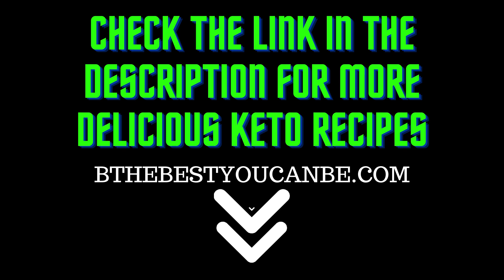KETO DIET RECIPES I Delicious Curry Spiked Tuna & Avocado Salad I Keto Food For Healthy Eating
Eight science-backed benefits of going keto

If you’re looking to lose fat then you have to try this brand new custom keto meal plan.

To create this service, certified nutritionists, personal trainers, and chefs united to develop keto meal plans that are effective, convenient, cost-efficient, and enjoyable.

Since their launch in January 2019, hundreds of clients have already transformed their figure and health with the benefits a proper keto diet can offer.

Benefit #1: the keto diet can help you obtain (and maintain!) a healthy weight

The keto diet is excellent for losing fat and keeping it off. For example, a meta-analysis of 13 randomized controlled trials concluded that:

“Individuals assigned to a VLCKD [very low carbohydrate ketogenic diet] achieve a greater weight loss than those assigned to an LFD [low-fat diet] in the long term; hence, a VLCKD may be an alternative tool against obesity.”

What’s more, randomized controlled trials found that the keto diet produces up to three times as much weight loss as a high-carb, low-fat diet.

In other words, if you want to lean down but are sick and tired of failing your weight loss attempts, the keto diet may be the key to a slim figure.

Benefit #2: the keto diet boosts brain function

When going keto, most people experience an improvement in their brain function and mental clarity.

The keto diet supports your brain in various ways and for various reasons. A major reason is that ketosis enhances mitochondrial functioning.

Researchers believe ketosis stimulates the formation of new mitochondria in your brain, especially in your hippocampus. This aids your mental clarity, memory, and energy levels.

Benefit #3: the keto diet can help manage or even reverse diabetes

Many studies show minimizing carb intake benefits people with diabetes. In fact, the keto diet was the standard diabetes treatment before the discovery of injectable insulin.

Consider the following:

Research published in Annals of Internal Medicine found that when type 2 diabetics went low-carb for two weeks, they improved insulin sensitivity by up to 75%.

And another study involving 21 individuals with type 2 diabetes found that seven of them could stop their diabetes medication within 16 weeks of going keto.

Benefit #4: the keto diet reduces heart disease risk

While saturated fat and cholesterol are often alleged to clog arteries, these compounds do not cause heart disease.

That’s good news for keto dieters because this eating style loads up on high-fat foods such as eggs, nuts, and bacon.

In fact, the keto diet reduces heart disease risk for four main reasons. The keto diet:

 Stimulates weight loss
 Elevates levels of the “good” HDL cholesterol
 Decreases blood triglycerides levels

Benefit #5: the keto diet boosts mental well-being

The keto diet benefits various mental disorders and conditions. For example, research shows the keto diet:

 Has an antidepressant effect
 Improves the behavior of children with autism
 May stabilize mood in bipolar disorder patients
 Has cured one case of schizophrenia

Benefit #6: the keto diet can be therapeutic for various neurological diseases

These include Alzheimer’s, ALS, Parkinson’s disease, infantile spasms (West syndrome), and epilepsy.

Benefit #7: the keto diet may prevent and fight some types of cancer

Most cancer cells rely on glucose as fuel, which is why keto diets may help prevent and fight the disease.

For instance, when in-vitro cancer cells only receive ketones and fat for energy, they often die.  Plus, various studies show the keto diet helps fight brain cancer.

Benefit #8: the keto diet can improve gut health and bowel disorders

Many bowel diseases are the result of gut pathogens and infections, both of which rely on glucose for energy.

By minimizing your carb intake, you stave off these infections and pathogens. That’s how going keto diet can improve gut health and treat bowel disease.

Impressive, don't you agree?  And if you're ready to reap the benefits, you can get your customized keto meal plan for the price of just three movie tickets.

Delicious Curry-Spiked Tuna & Avocado Salad Recipe

Mayonnaise
Curry Powder
Salt & Pepper
Mix it up.
Add Tuna, Celery, and Avocado
Serve it with fresh greens or over a keto toast

Here on our channel & website, we talk about how YOU can step up and become a better version of yourself.

If that's something you are interested in sign up and receive this